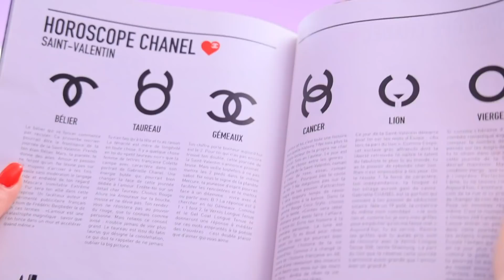अगर मेरे पेरेंट्स काओ बॉयज़ होते ! 15 मज़ाकिया सिचुएशन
अगर आपके पेरेंट्स काओ बॉय होते, आपकी ज़िंदगी कभी बोर नहीं होगी ! हर दिन इमोशन और एक्शन से भरा रहेगा !